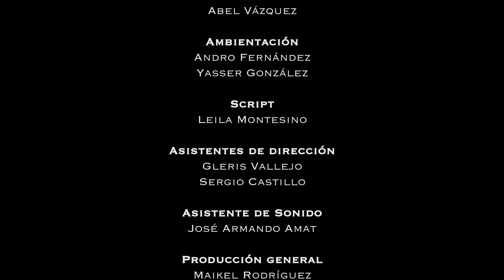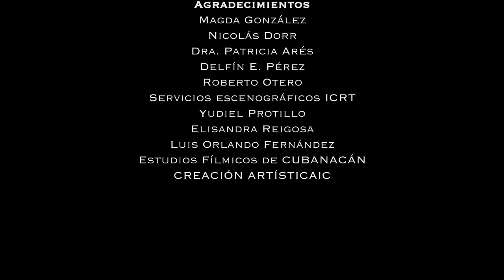La Profana Familia